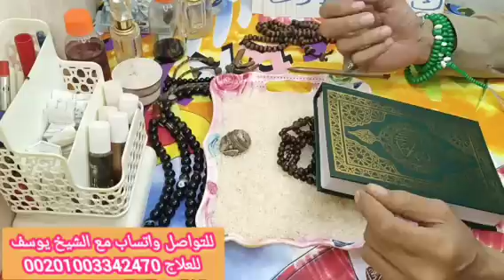برج الجدي 🦬 اقوى استخاره عامه تفصيليه وكشف روحاني كامل عنك 🕌 جيلك مبلغ مالي وشراء منزل ونصرة على من